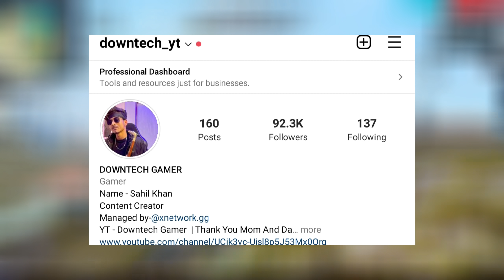I DESTROYED MY PRINCIPAL COMPUTER 😨😂- GARENA FREE FIRE (Story Time )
Your love always motivation!

Hey gys Sab Badhiya ? Mai humesha Cahta hu ki Meri Video Aap sab kuch Sikhe !
Ab Hum Humesha entertaning and Amezing video ke sath Milenge.